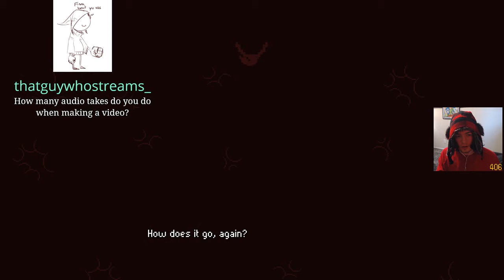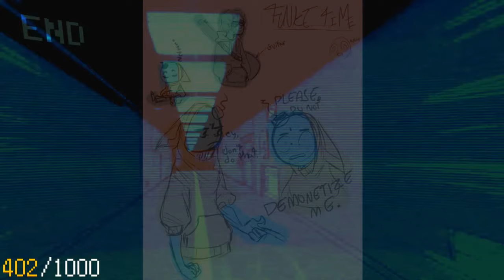Good Night Knight, Get To The Orange Door - 2/24/19 FUNKe VOD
Reupload of FUNKe's stream on February 24, 2019.